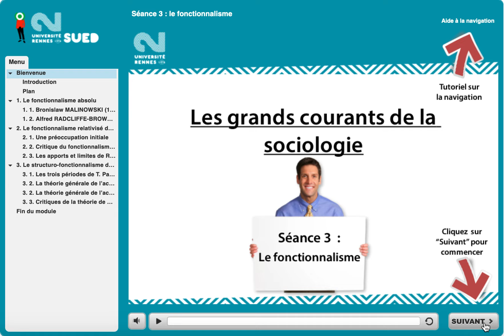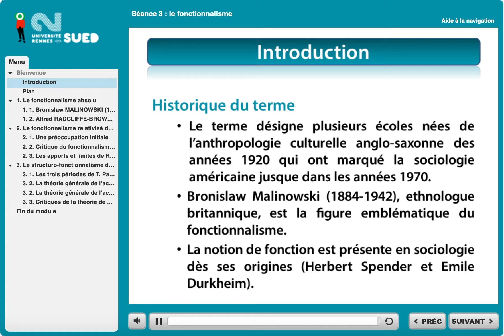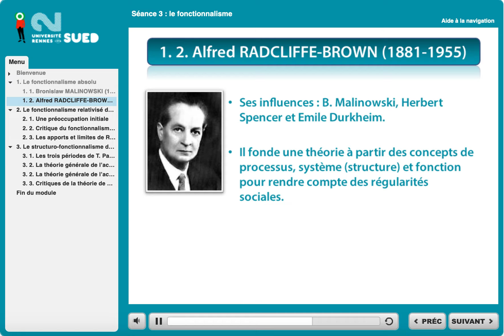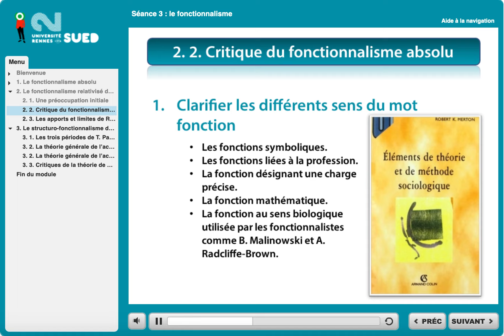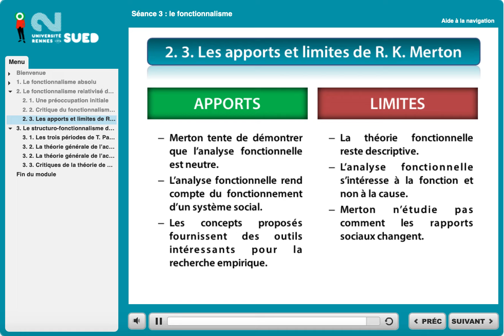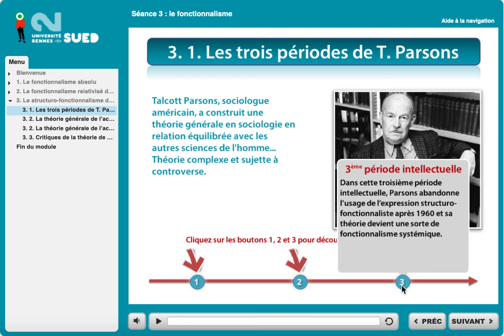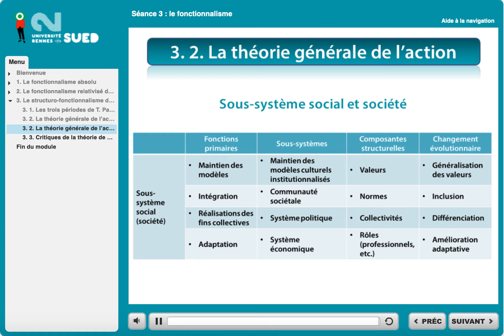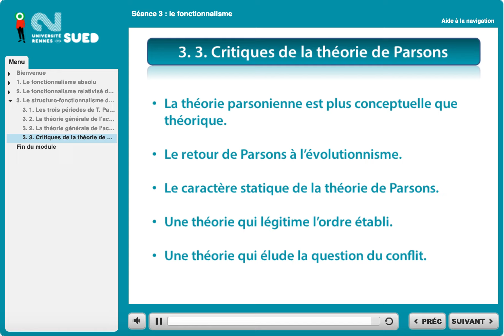Séance 3 : Le fonctionnalisme